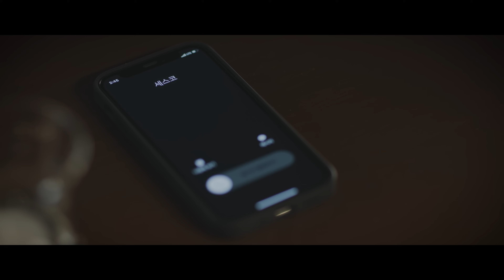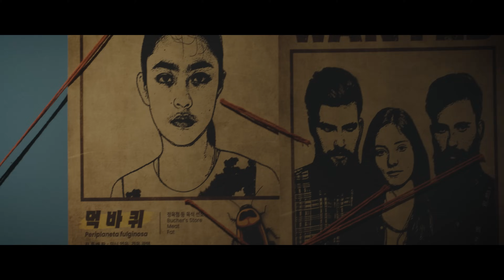[파인다이잉] EP.01 음산한 날에 개업한 레스토랑의 정체는? (feat. 문신돼지)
음산한 기운이 감도는 파인다이닝 그 첫 번째 이야기!

아는 형님의 아는 누나의 아는 친척의 아는 형님의 지인인
문신돼지 ' 나선욱'이 찾아왔다.

문돼 커플을 반기는 어딘가 수상한 셰프,
그 손맛만큼은 미슐랭 스타 저리 가라한다는데.
문돼 커플 입맛에 딱 맞는 오마카세를 선보이는
셰프의 정체가 궁금하다면?

지금 영상 Play!
▽영상보고 이벤트 참여하기 ▽

▽세스코를 더 알고 싶다면? ▽